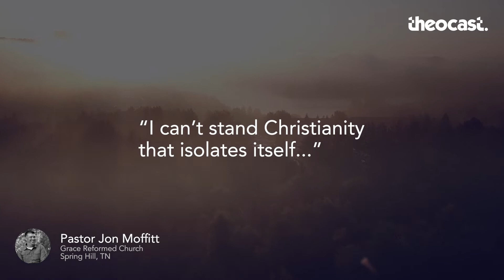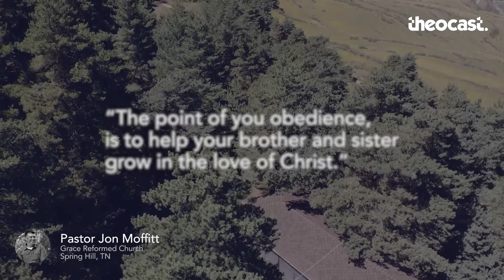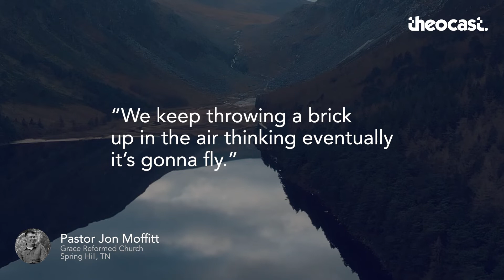The Point of Your Obedience | Everyday Grace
Today's reminder is from Jon Moffitt, Pastor of Grace Reformed Church in Spring Hill, TN.

Transcript:
When we believe these lies, we wander from the truth. We've got to bring each other back. I can't stand Christianity that isolates itself. “I'm good. As long as I read my Bible and I pray, and I go to church, I'm good.” And James says, you can save the life of a Christian if you go - and what: be patient and gentle and kind and loving.

We don't isolate ourselves. He says you gather and you confess just how messed up you are so that you can be healed into one. I mean, Paul describes this supernatural thing that happens. He says when God gives you the gift of mercy and grace and the spirit comes and lives in you and all of a sudden you have this ability to do something that you didn't have before. And he says when you take your ability, and you connect it to the rest of the body, the spirit comes, and he says, the whole thing grows, grows into what - I love this - love. The point of your obedience is to help your brother and sister grow in the love of Christ.

That's the point. The whole entire point. This is why he says to consider how to build one another up daily. So James writes a letter to scared, fighting, sin-sick, wandering Christians. And you know how he always brings them back? He grounds them in their faith, and he reminds them of the grace of God.

That's how he does it. So, I think the conclusion can be that there is no hope for us in this world, none. Whatever you think money, a political party, or time will fix hasn't worked in 6,000 years. Do you know why humans are so stupid? Because we keep throwing a brick up in the air, thinking it is eventually going to fly, and it keeps killing us. We're dumb. And you know what opens blind eyes to be able to see the darkness of this world?

When Jean Valjean dies, back behind him on the mantle are two candles lit. And the picture was that he died in the light of his mercy. He took them with him for the rest of his life. It was a reminder of what he had received. What is it that the father gives us as a symbol of his mercy until we die? The blood and his body.

Everyday Grace 015